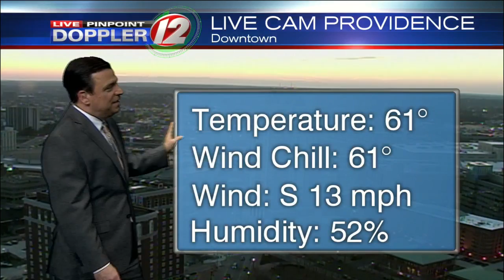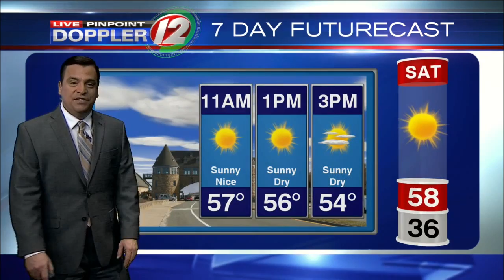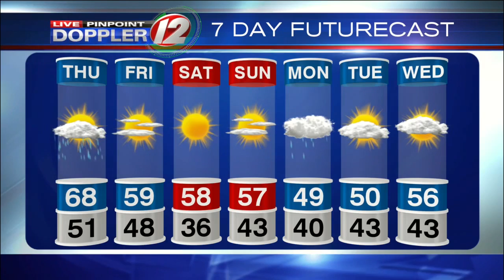Live Pinpoint Doppler 12 Futurecast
Meteorologist Pete Mangione has your Futurecast for Wednesday March 9, 2016.